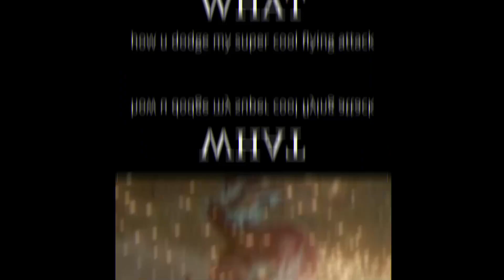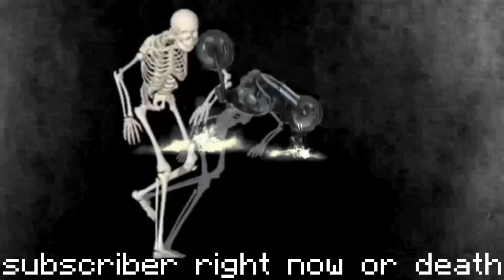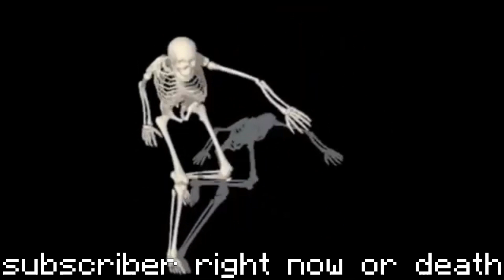Elden Ring - Crucible Knight